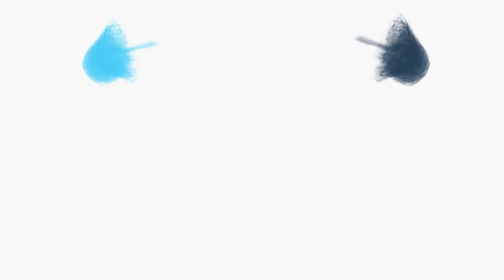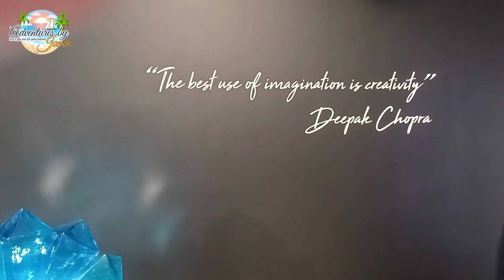Touring the Imagine Glass Museum in St Petersburg, FL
Join us as we tour the Imagine Glass Museum in St Petersburg, FL. This beautiful museum highlight the talents of glass art from around the world.

We’d love to hear from you. Have you been to Imagine Glass Museum in St. Petersburg, Florida? If so, let us know what you loved about it.